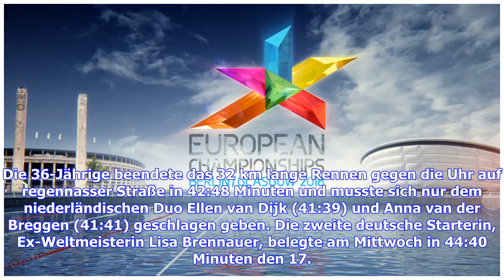European Championships im Ticker: Schwimmen, Radsport, Wasserspringen, Golf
Nach diversen Medaillen in den letzten Tagen wollen die deutschen Athleten bei den European Championships auch am Mittwoch zuschlagen. Neben den Leichtathletik-Wettbewerben stehen auch in anderen Disziplinen Entscheidungen an. Bei den Freiwasserschwimmern wollen am Vormittag vor allem die deutschen Damen angreifen. Beim Straßenradfahren nimmt Lisa Brennauer Kurs auf die nächste Medaille. Auch die deutschen Schwimmer haben am Abend wieder beste Chancen auf einen Podestplatz. (Service: Zeitplan de...